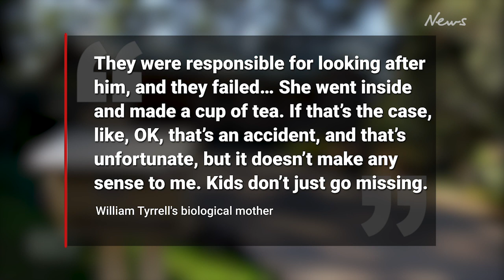William Tyrrell: Biological mother lashes out at his foster parents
William Tyrrell’s biological mother lashed out at his foster parents saying the family should feel responsible for his disappearance in 2014.